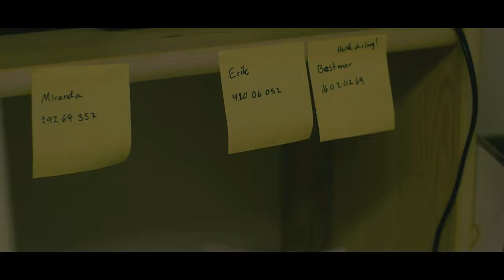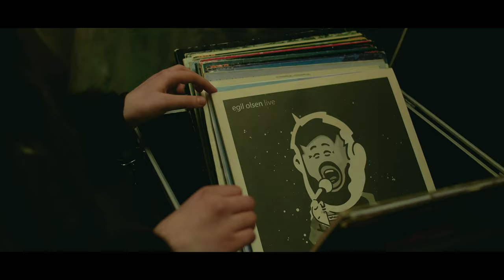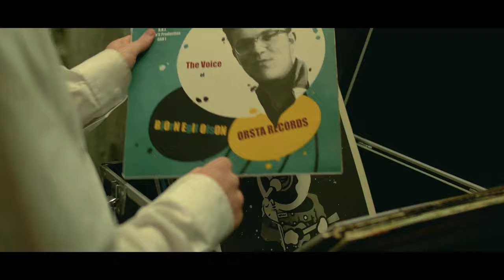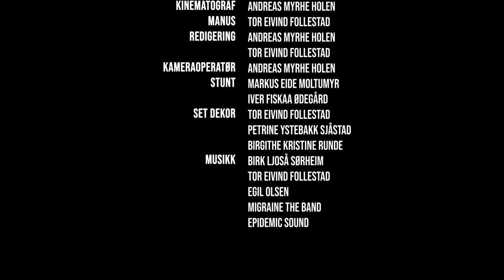Den Omsynslause - Kortfilm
Dette er NEPHEW'S PRODUCTION sin første film. Vi starta å filme i februar 2021 og etter det har vi brukt 1 år på filme nokre scener og klippe ferdig filmen. Vi har samtidig jobba på fleire prosjekt.

SKODESPELARAR:
Iver Fiskaa Ødegård (Harry)
Tor Eivind Follestad (Erik)
Dagni Myrene (Miranda)
Markus Eide Moltumyr (Markus)
Bjørn Ove Follestad (Anton)

FILMCREW:
Regi og Manus - Tor Eivind Follestad
Foto - Andreas Myhre Holen
Lyd - Andreas Myhre Holen og Tor Eivind Follestad
Klipp - Andreas Myhre Holen og Tor Eivind Follestad
Musikk - Egil Olsen, Birk Ljoså Sørheim, Tor Eivind Follestad og Migraine
Set Design - Tor Eivind Follestad, Andreas Myhre Holen, Birgithe Kristine Runde og
Petrine Ystebakk Sjåstad